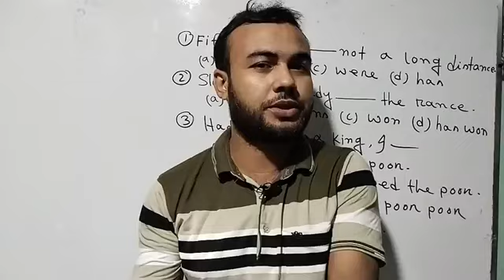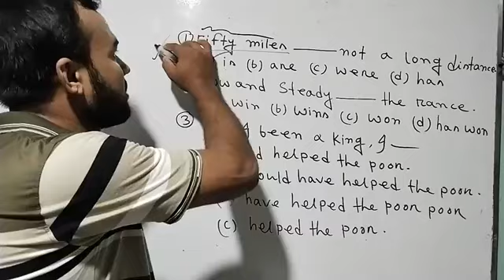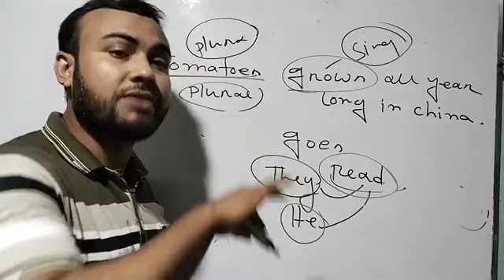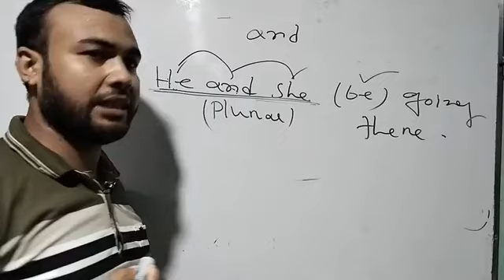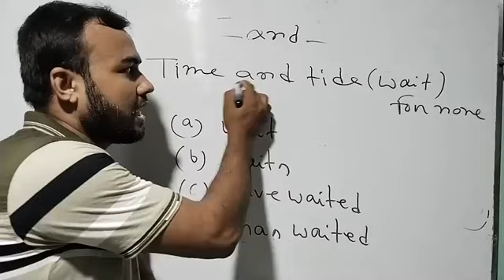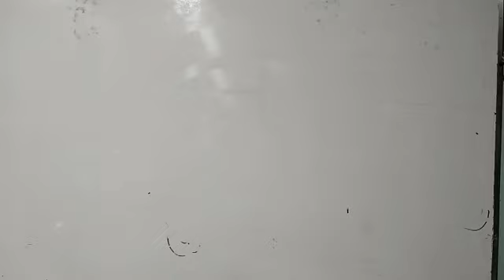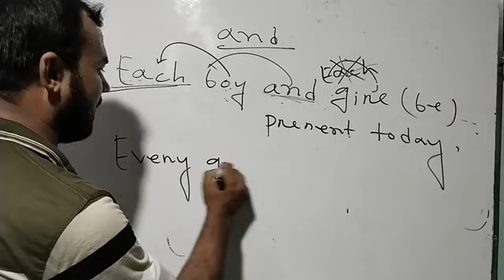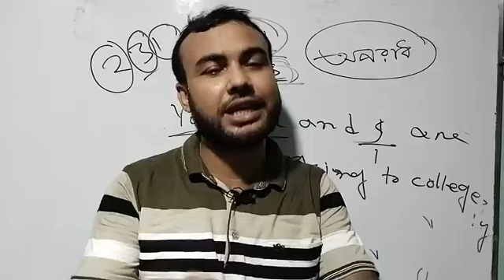Verbs related completing Sentence | ১৯তম শিক্ষক নিবন্ধন প্রস্তুতি | NTRCA English Syllabus Verbs